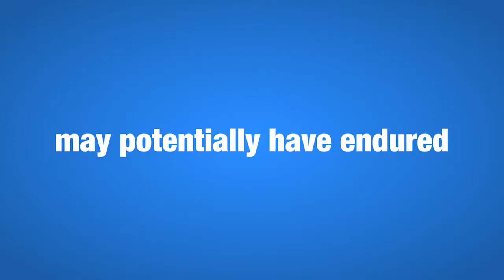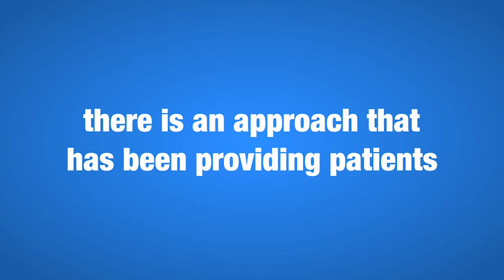Averting Chronic Fatigue Naturally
Chronic fatigue is complicated and is characterized by extreme fatigue that can't be explained by any one specific underlying factor. The fatigue may increase making it difficult to complete normal, daily activities. The fatigue also does not improve with rest, but there is help.